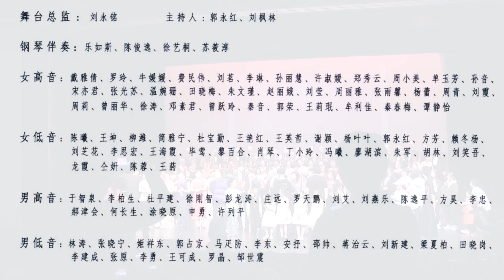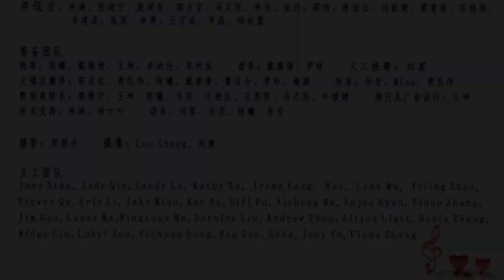2019星海友情之夜合唱音乐会